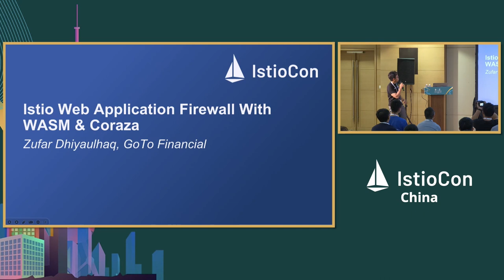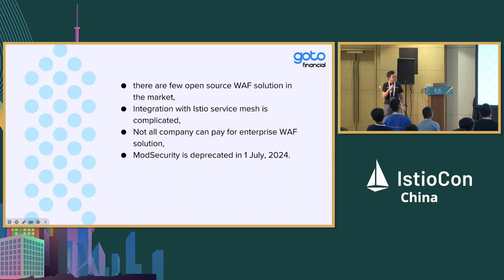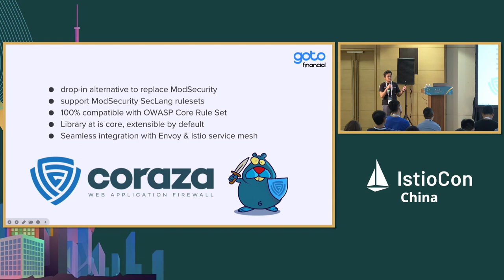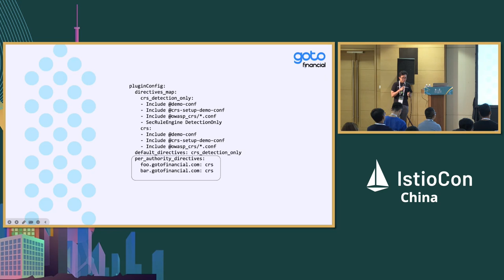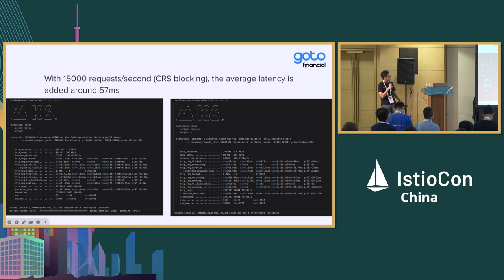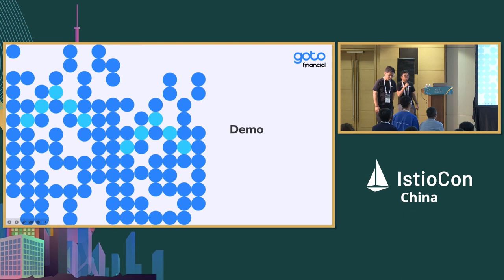Istio Web Application Firewall with WASM & OWASP Coraza - Zufar Dhiyaulhaq, GoTo Financial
使用 WASM 和 OWASP Coraza 实现的 Istio Web 应用防火墙 | Istio Web Application Firewall with WASM & OWASP Coraza - Zufar Dhiyaulhaq, GoTo Financial

Web应用防火墙（WAF）是一项重要功能，用于保护Web应用免受各种类型的攻击。然而，在当前公司正在努力实现成本优化和负责任增长的情况下，由于成本限制，一些公司无法实施WAF。本次演讲介绍了Coraza，这是一个开源的替代企业WAF解决方案。我们将探讨Coraza如何与现有的Kubernetes和Istio服务网格无缝集成，如何安全地推出Coraza，处理更大量请求的可扩展性和性能方面，以及Coraza作为ModSecurity的事实替代品。

A Web Application Firewall (WAF) is an essential function that protects web applications from various types of attacks. However, in the current situation where companies are striving for cost optimization and responsible growth, some companies are unable to implement WAF due to cost constraints. This talk introduces Coraza, an open-source alternative to enterprise WAF solutions. We will explore how Coraza can seamlessly integrate with the existing Kubernetes & Istio service mesh, how to rollout Coraza safely, scalability and performance aspect to handle a larger volume of requests, and how Coraza serves as the de facto replacement for ModSecurity.